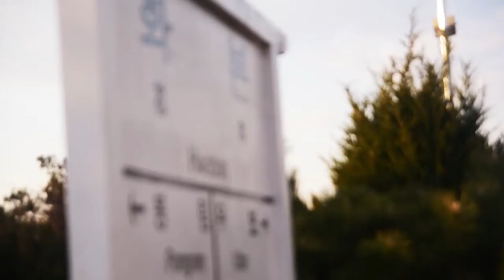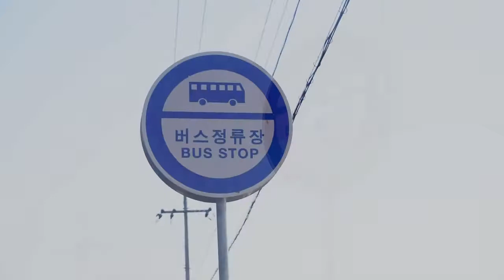[TMI] 군위 리틀 포레스트를 다녀오다! (영화처럼 여행 다녀오기)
[Team TMI의 영상]

Together Move In Gunwi